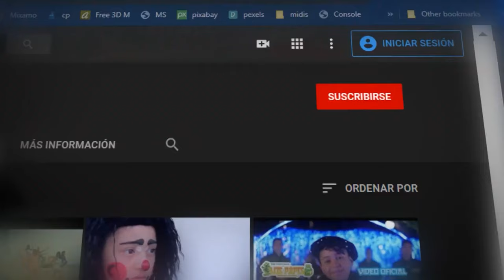SOMOS UNO || LOS CANTARITOS DEL RITMO || VIDEO OFICIAL || CUMBIA 2022